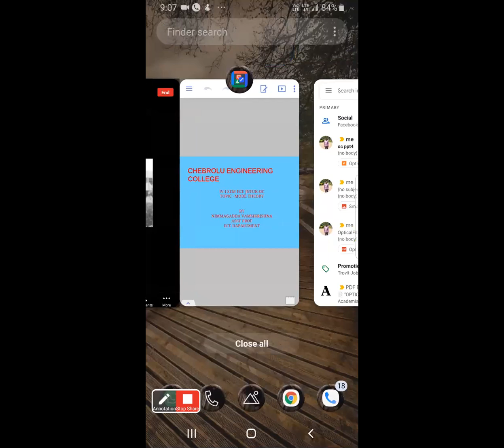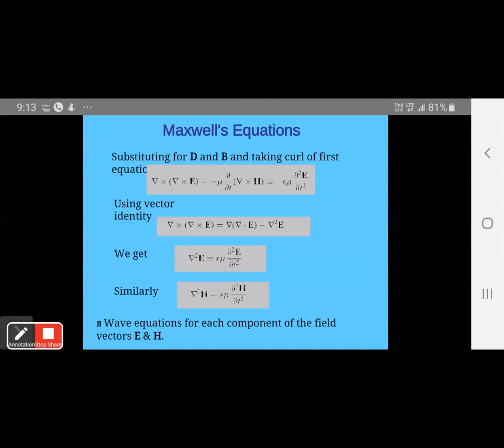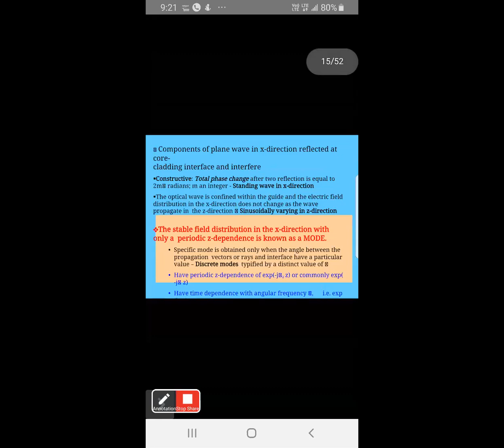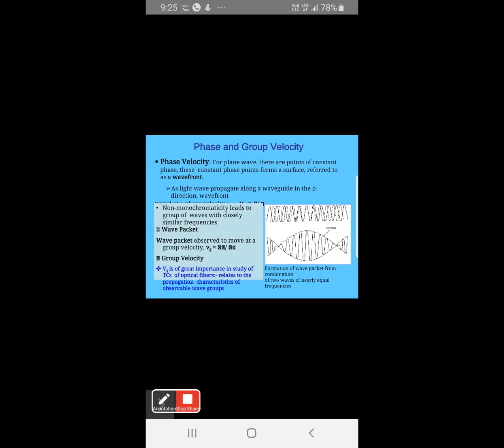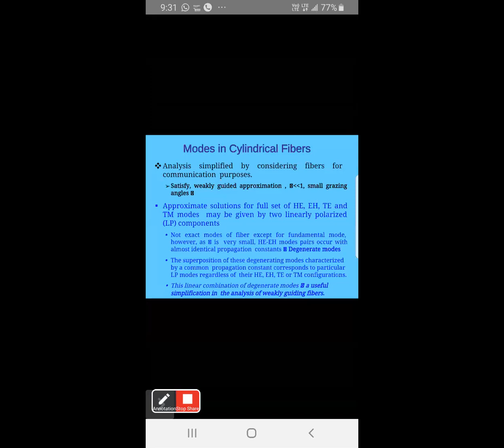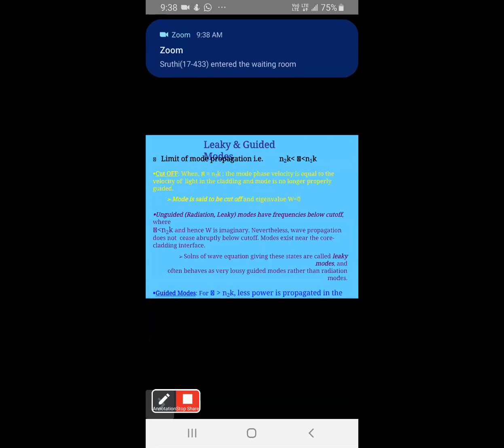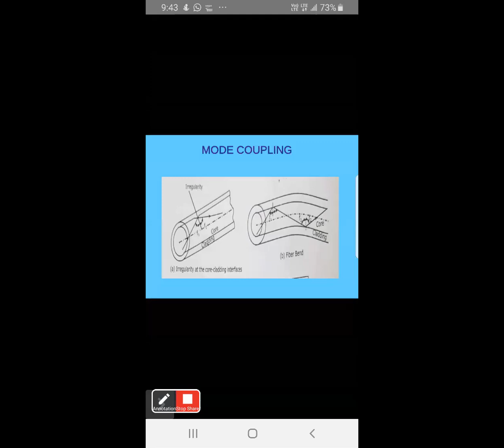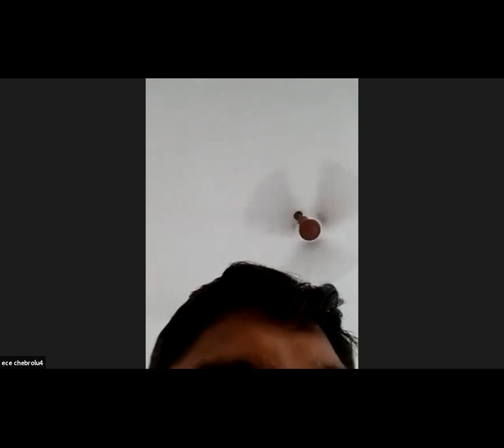mode theroy in optical communication by N vamsikrishna